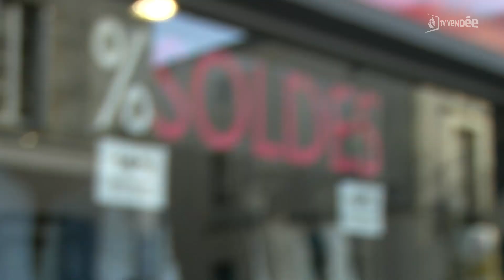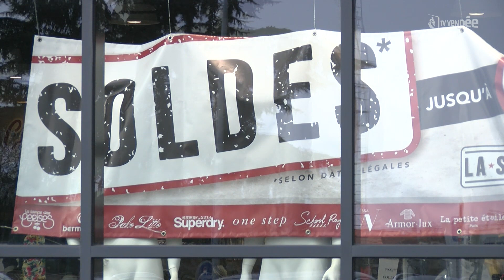Soldes d'hiver: fin de la période exceptionnellement plus longue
Les soldes d’hiver se sont terminés ce mardi soir. Les commerçants ont eu finalement 6 semaines pour écouler leur stock d’invendus. Un délai supplémentaire avait été accordé pour pallier la fermeture des magasins dès 18h, en raison du couvre-feu. Aux Herbiers, la mesure avait été accueillie sans véritable enthousiasme il y a 2 semaines, par les gérants de boutiques. Quel regard portent-ils aujourd’hui sur ces soldes ? Alexia Jeanney est retournée les interroger.